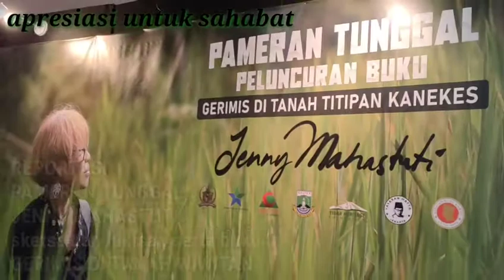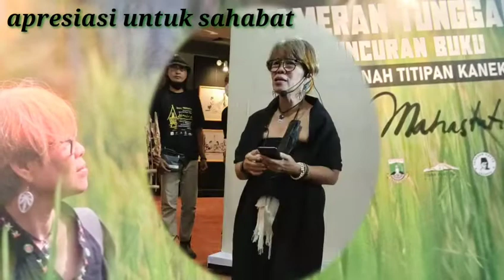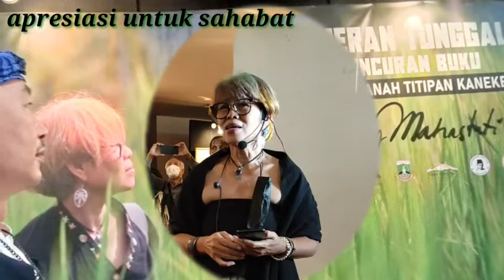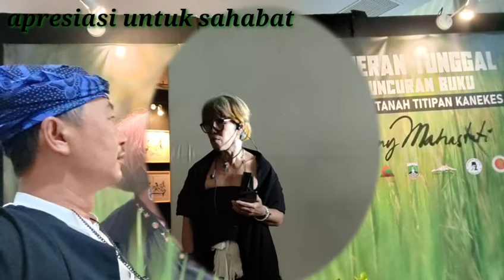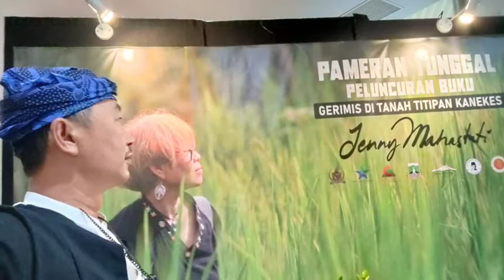Baduy dalam Bingkai Sketsa Mamih Jenny Mahastuti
Mengabadikan kecintaan pada Baduy, jangan sampai menggar adatnya, walau alasan apapun, termasuk dokumenter.
Mamih Jené (sebutan urang Baduy pada  beliau) mengakali dengan sketsa dan lukisan. "Étammah meunnang!" demikian orang Baduy memberi ijin.

Selamat Mamih Jené... kami salut dan bangga,  Apresiat sekali.